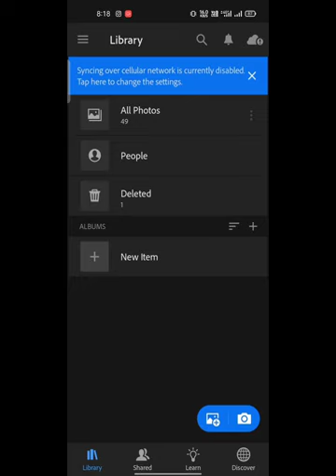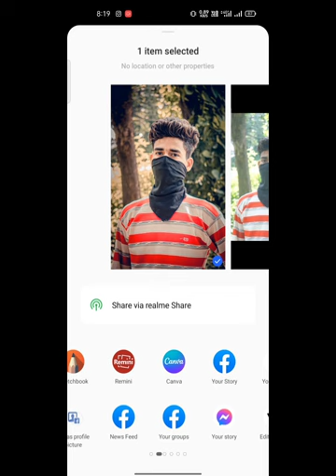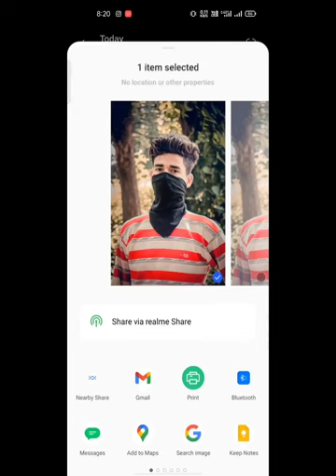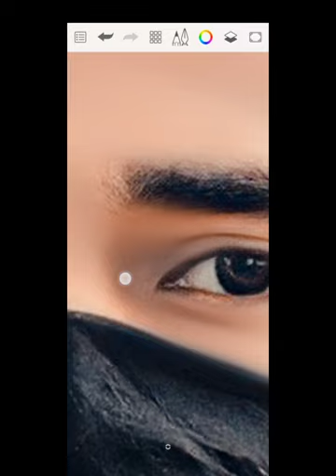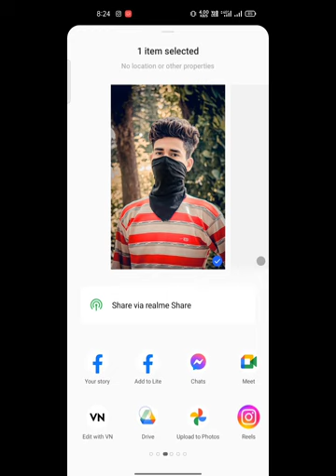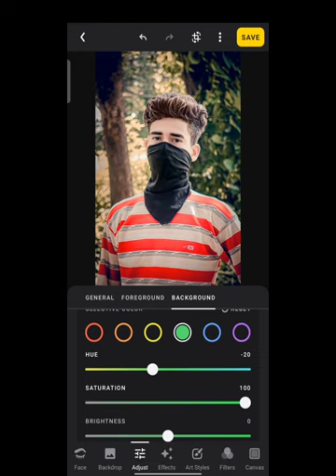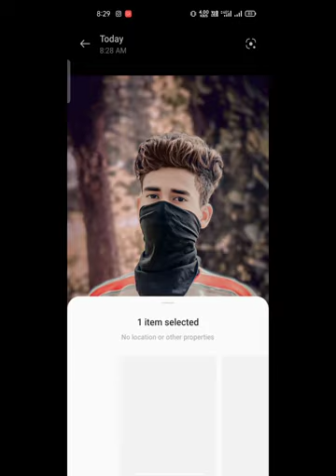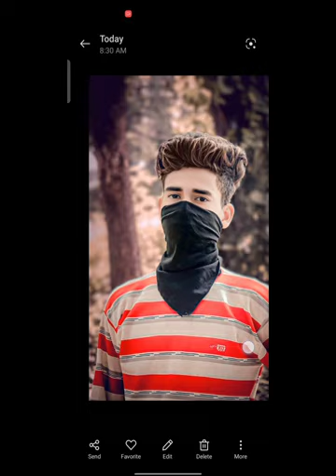5 मिनट मे Photo Editing 😘करना सीखे ||HDR photo editing in 5 minutes 😍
5 मिनट मे Photo Editing 😘करना सीखे ||HDR photo editing in 5 minutes 😍

Your search

picsart editing, photo editing apps, Erase photo editing, Photo Editing